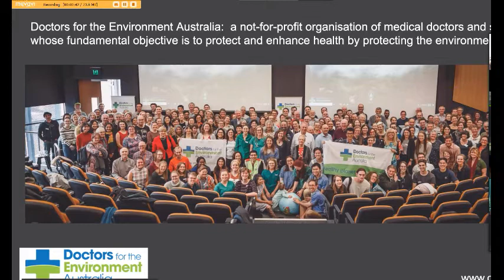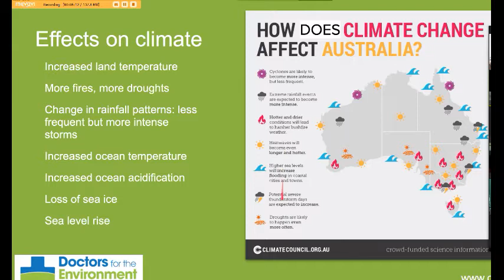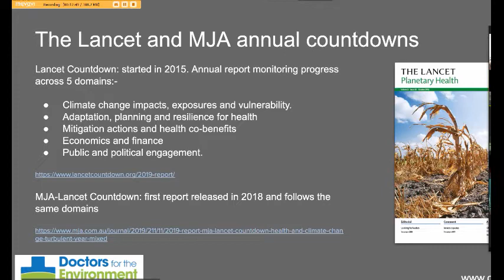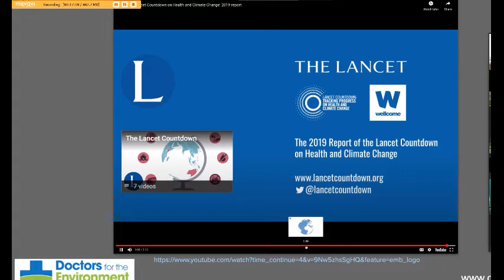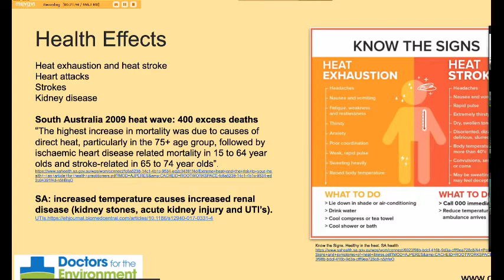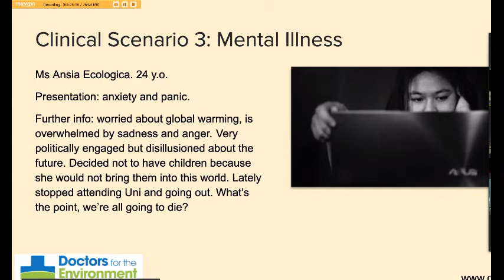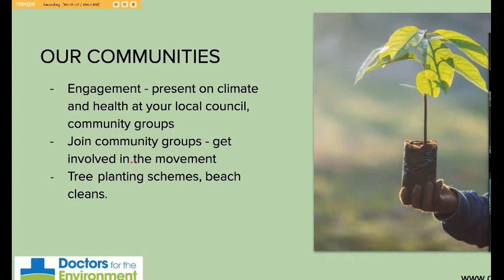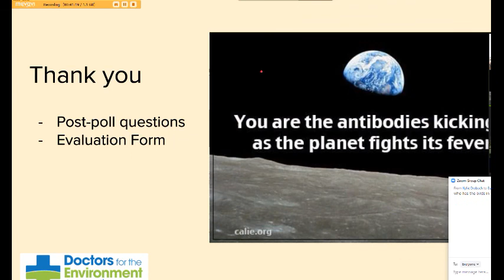2020 Nov Doctors for the Environ Dr Kate Wylie